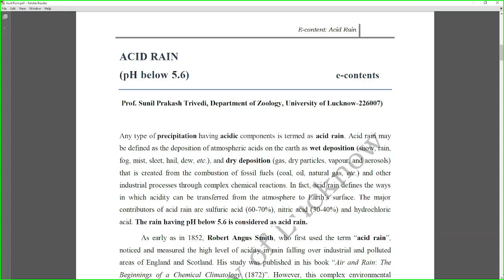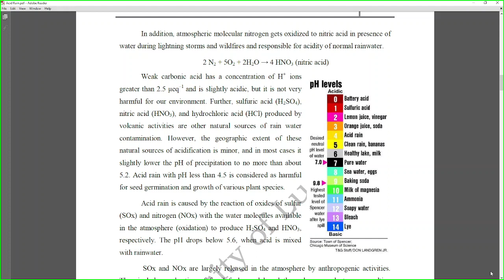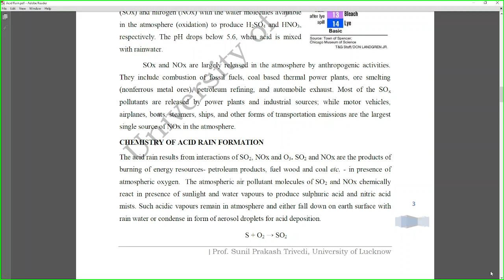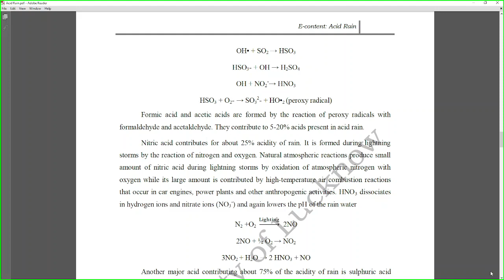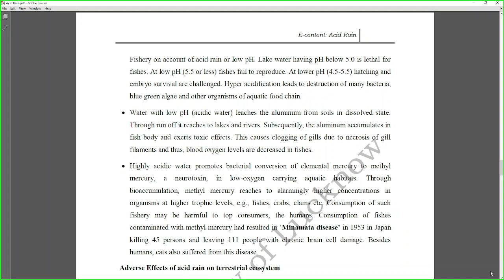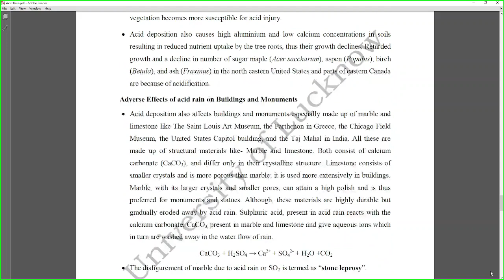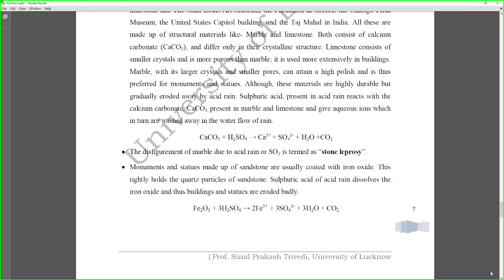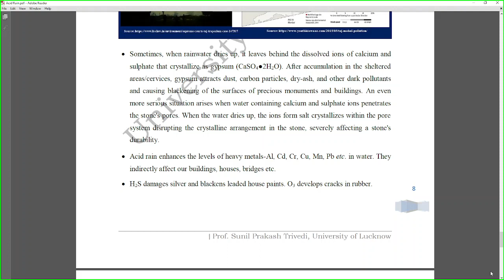Acid Rain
Any type of precipitation having acidic components is termed as acid rain. Acid rain may be defined as the deposition of atmospheric acids on the earth as wet deposition (snow, rain, fog, mist, sleet, hail, dew, etc.), and dry deposition (gas, dry particles, vapour, and aerosols) that is created from the combustion of fossil fuels (coal, oil, natural gas, etc.) and other industrial processes through complex chemical reactions. In fact, acid rain defines the ways in which acidity can be transferred from the atmosphere to Earth’s surface. The major contributors of acid rain are sulfuric acid (60-70%), nitric acid (30-40%) and hydrochloric acid. The rain having pH below 5.6 is considered as acid rain.